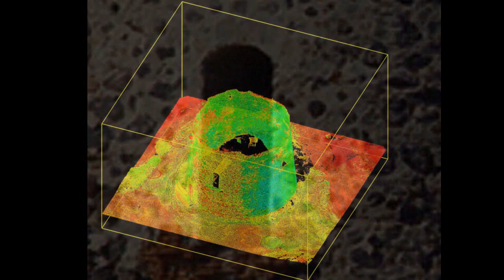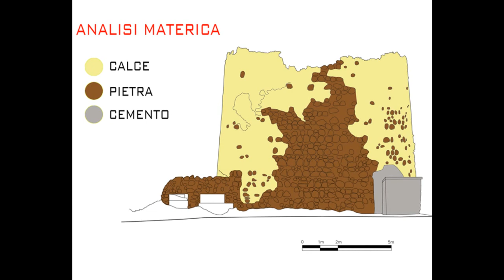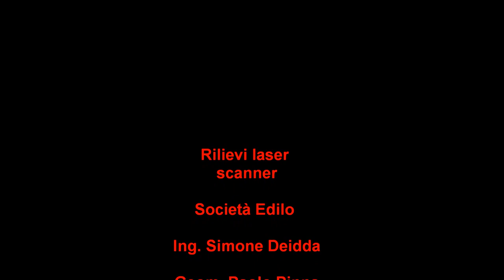Rilievo laser scanner _Torre di Marceddi_Comune di terralba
Rilievo laser scanner della Torre di marceddi'